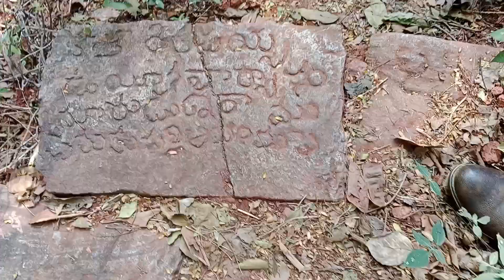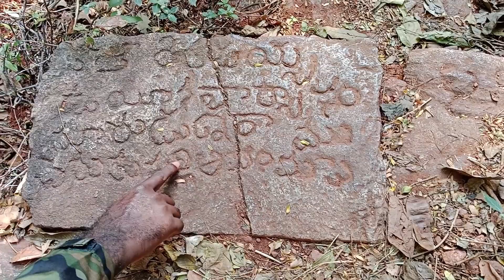ఓ.. అందమైన treck in vizag MAADHAVADHARA || MADHAVADHARA || VIZAG CITY VIEW